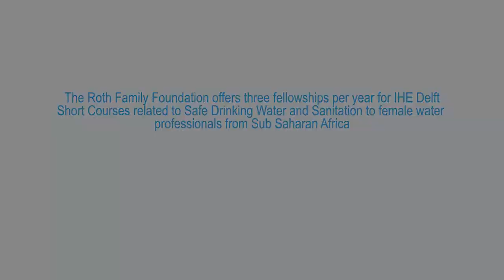Interview with Roth Fellowships short course participants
IHE Delft interviewed three female water professionals from Sub Saharan Africa about their experiences and future ambitions.

The Roth Family Foundation offers three fellowships per year for IHE Delft
Short Courses related to Safe Drinking Water and Sanitation to female water
professionals from Sub Saharan Africa

IHE Delft / Roth Family Foundation 2017